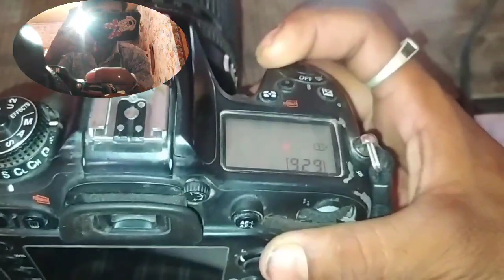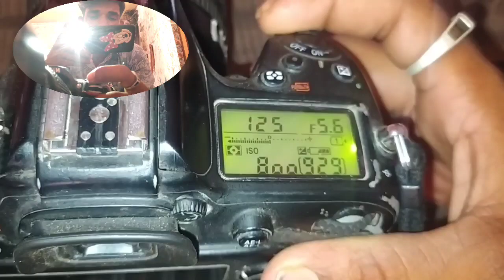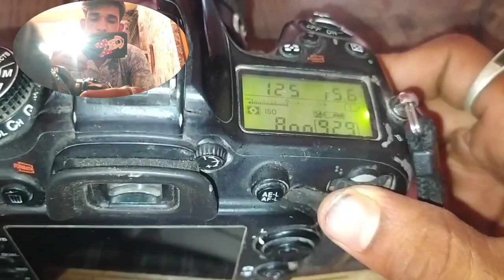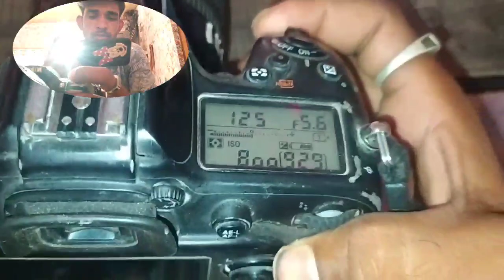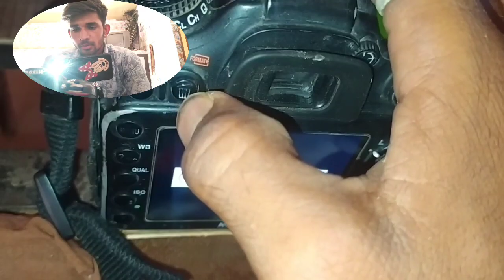How To Use Nikon DSLR Camra / First Time Camra Kaise Chalaye 📷📸😊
vidio Hilight:-
how to use nikon d7200 in hindi
 beginner tutorial
basic key uses
entry leval best camra
dslr camra chalana kese sikhe
dslr कैमरा चलाना सीखें
nikon d7200 ko kese chalaye
nikon camera se photo kaise click kre
0 leval se start camera sikhne shuru
a to z nikon camera tutorial
premsantra
first time camra kese use kre
nikon camra kese chalaye
camra setting
sadi ka order kese kre
camra se sadi ka order kese kre
nikon camra ki manaul setting kese kre
dslr camra ki setting kese kre
nikon dslr camra ki setting kese kren
nikon dslr ko chalane ka aasan tarika
camra ko aasan tarike se kese chalaye
camra ko kese chalaye
camra ko on off kese kre
camra ki flesh kese on kre
camra ki chalu band kese kre
nikon camra chalu band kese kre